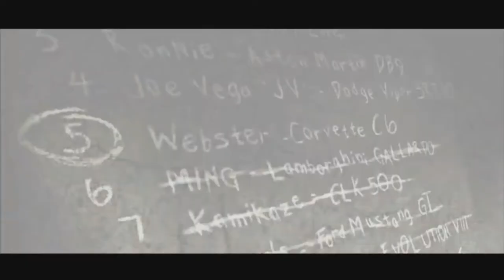Need for Speed Most Wanted (2005) - Walkthrough Part 12 - BLACKLIST #5 WEBSTER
Nombre: Wes Allen
Coche: Chevrolet Corvette C6
Fuerza: escapar de la persecución

Requisitos para desafiar:
• Carreras 7 de 10
• Hitos 4 de 7
• Citas 3,050,000

Desafío: sprint, prueba de velocidad, sprint

Bio: Webster todo el tiempo habla de autos, rendimiento, carreras, bla, bla, bla. Nunca cierra la boca. Se enojó porque algún día llegaría a la cumbre. Cuando no conduce en carreras callejeras, pasa el tiempo en eventos legales. Destripó el interior de su automóvil con todos los elementos innecesarios para reducir su peso.